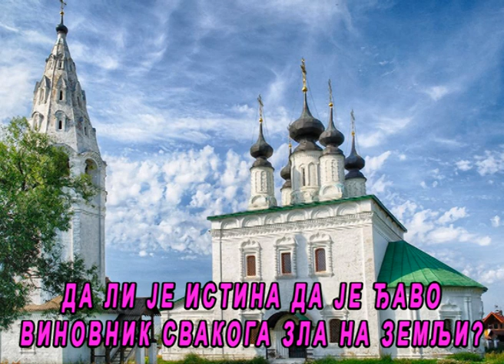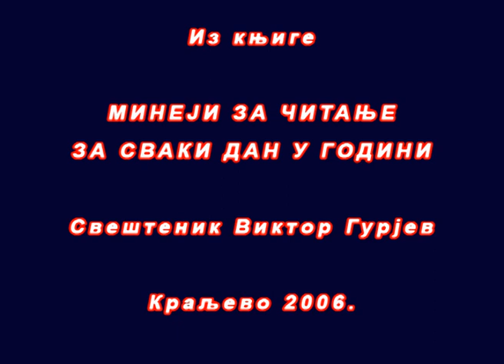ДА ЛИ ЈЕ ИСТИНА ДА ЈЕ ЂАВО ВИНОВНИК СВАКОГА ЗЛА НА ЗЕМЉИ?